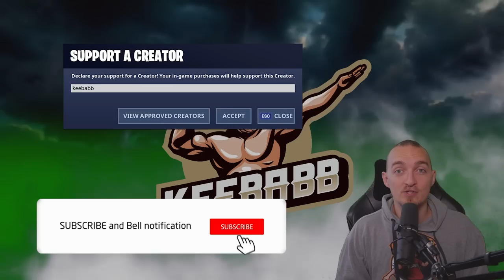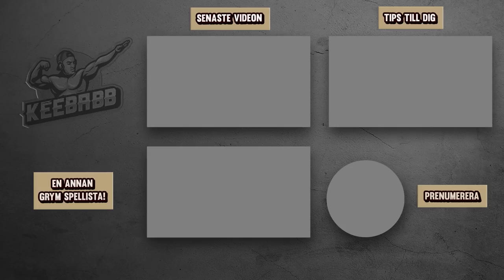DENNA OP COMBO MÅSTE TAS BORT I FORTNITE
I dagens video testar jag Fortnites mest OP combo som någonsin funnits. Denna måste nerfas eller tas bort för den är för bra. Det är såklart Fortnite på svenska!